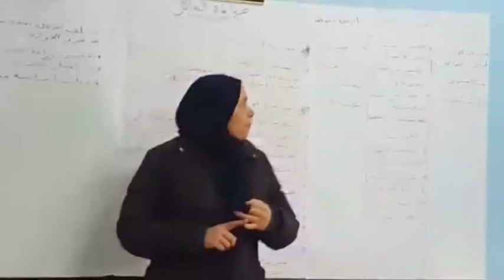الملتقى الجهوي الرابع حول المناطق الجبلية بالمغرب